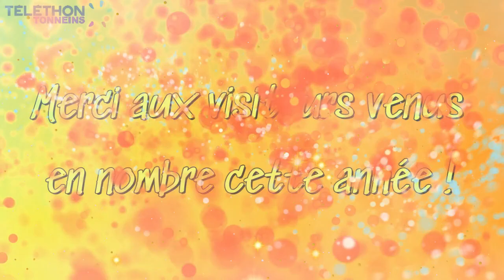Téléthon 2023 à Tonneins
💛 Merci aux participants, aux artistes, aux bénévoles, à la coordination locale du Téléthon 47, à la Municipalité de Tonneins, aux élu(e)s et services de la ville, aux sponsors et partenaires, à la presse, ainsi qu'aux équipes de France 3 Nouvelle Aquitaine (lien du reportage en bas de description), au Père Noël 🙏
Cette édition à été un véritable record !!! 🥳
On se retrouve très vite pour de nouvelles aventures ! 🤩

(Merci à José, Ingrid et l'équipe de la rédaction)